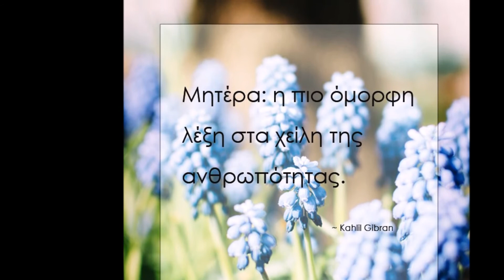Η γιορτή της Μητέρας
Χρόνια Πολλά σε όλες τις μητέρες!